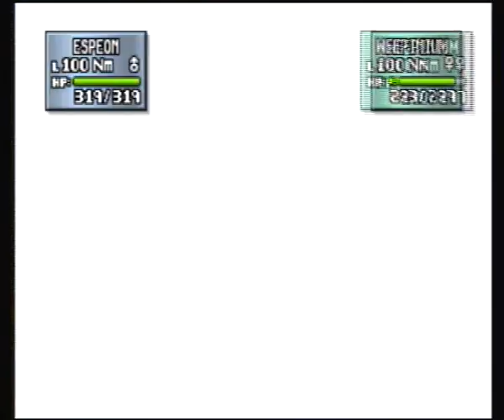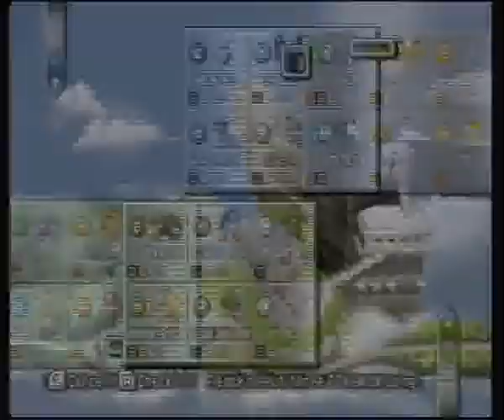Pokémon Stadium 2 - Johto Gym Leader Castle R-2 Part 1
Played on an original N64 (PAL) cartridge and recorded via high-speed USB this is a bonus episode #61 of Pokémon Stadium 2 on both R-1 and R-2 modes

I use a total of 8 awesome Pokés across part 1 and 2 -
Muk, HP 387, Attack 290, Defence 245, Special Attack 211, Special Defence 281, Speed 188.
Vaporeon, HP 447, Attack 206, Defence 218, Special Attack 298, Special Defence 268, Speed 228.
Jolteon, HP 307, Attack 206, Defence 216, Special Attack 308, Special Defence 278, Speed 358.
Espeon, HP 319, Attack 228, Defence 204, Special Attack 340, Special Defence 270, Speed 316.
Tyranitar, HP 401, Attack 362, Defence 298, Special Attack 274, Special Defence 284, Speed 216.
Lugia, HP 387, Attack 276, Defence 352, Special Attack 278, Special Defence 406, Speed 316.
Zapdos, HP 379, Attack 265, Defence 241, Special Attack 346, Special Defence 276, Speed 268.
Mewtwo, HP 411, Attack 302, Defence 270, Special Attack 394, Special Defence 266, Speed 356.
- the first half of the Johto Gym Leader Castle is up to the Steel-type user Jasmine.